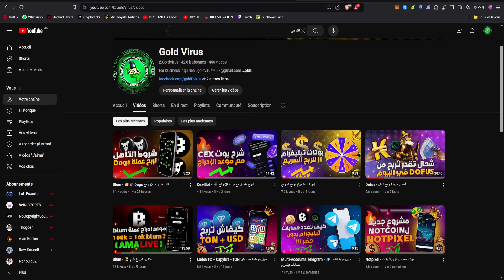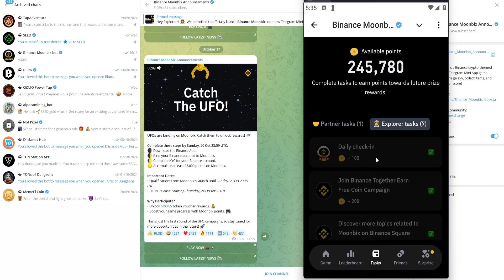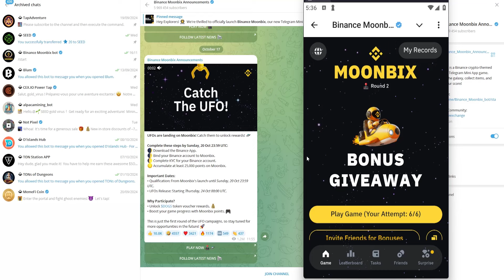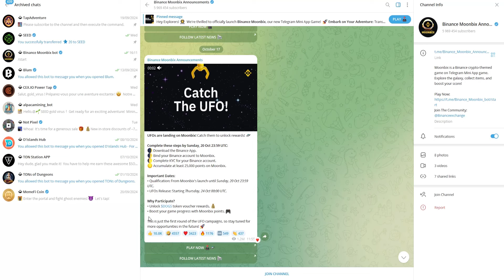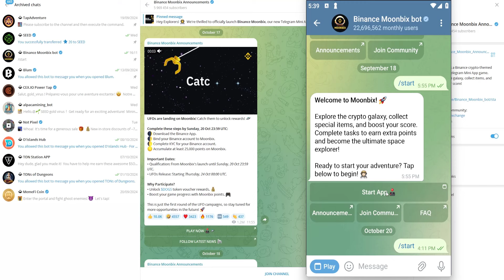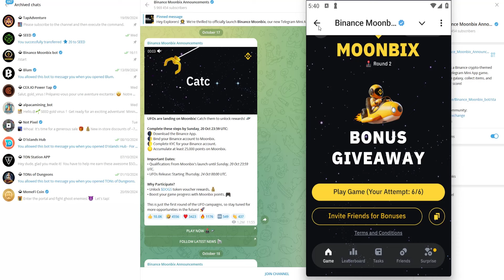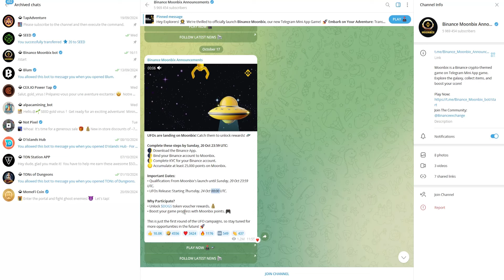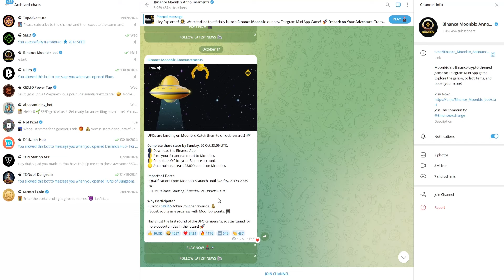Moonbix - 💸 شروط التأهل للدفعة الأولى